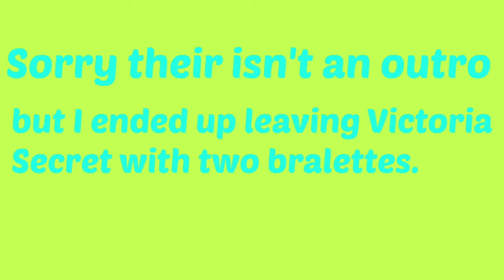Evening Shopping & Eating Dinner Vlog / #22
Let’s be friends!
musical.ly : roxyrose24
twitter (coming soon)
Any video requests? Leave them down below!